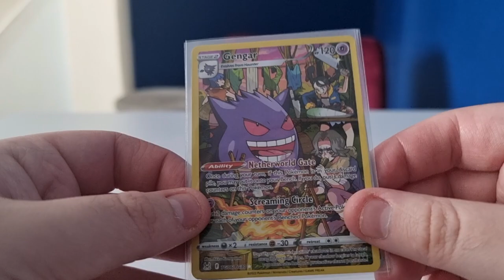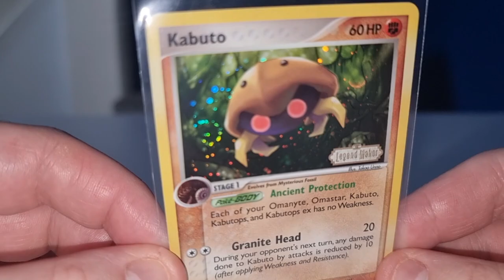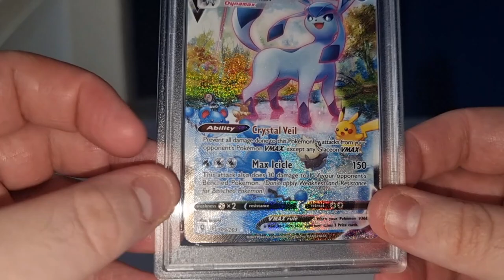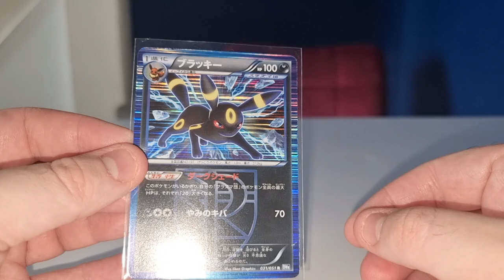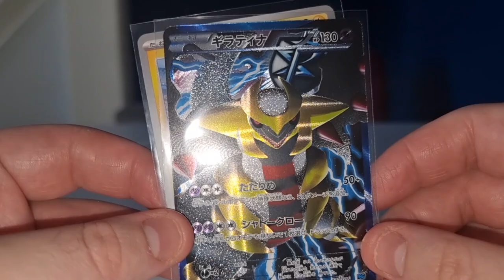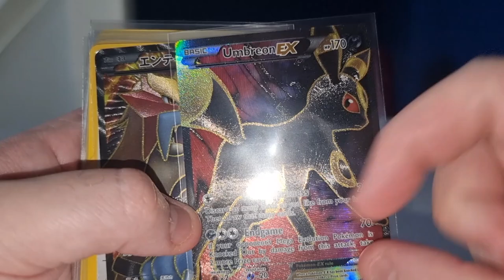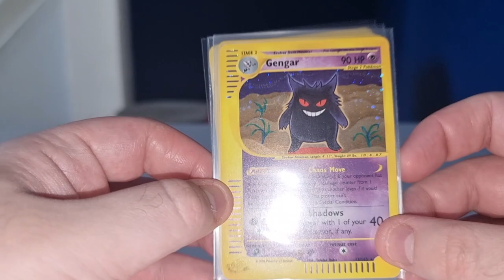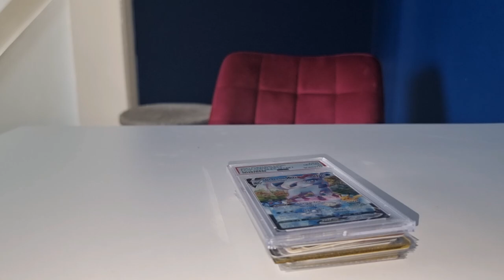London card show - some great cards added to the collection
Another overly successful trip to the London card show considering I had 40 quid and trades at the start of the day 😂

I dread to think what I'd do if I took proper funds with me one day...